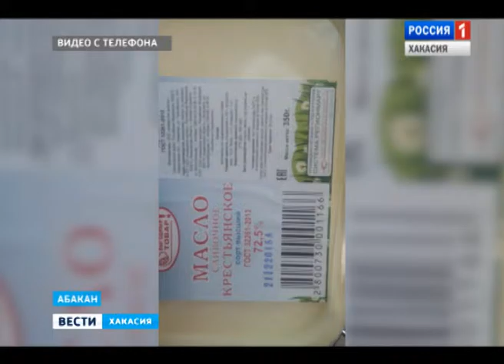Народные эксперты пошли в магазины Абакана, чтобы узнать - чем нас кормят? 29.02.2016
"Контрольную закупку" в местных продуктовых магазинах провели абаканские активисты. Молодёжь вышла на борьбу с просроченным товаром в супермаркетах. Как добровольцы борются за права потребителей?